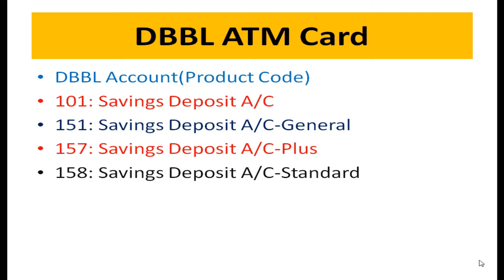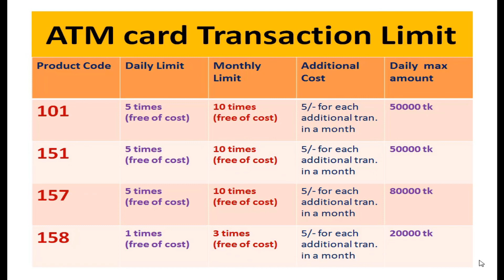নতুন নিয়মে ডাচ বাংলা ব্যাংক এ টি এম কার্ড চার্জ ২০২২ | DBBL ATM Card new Charge and Limit |Nexus Pay